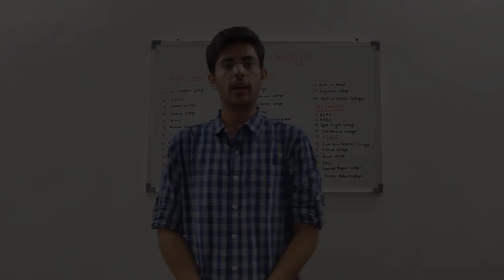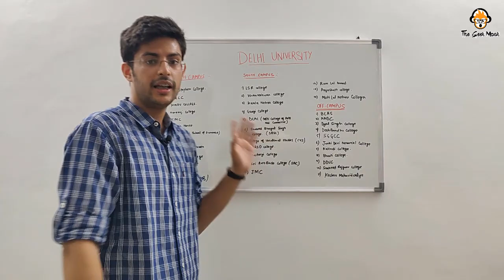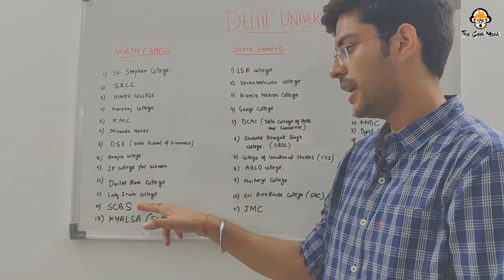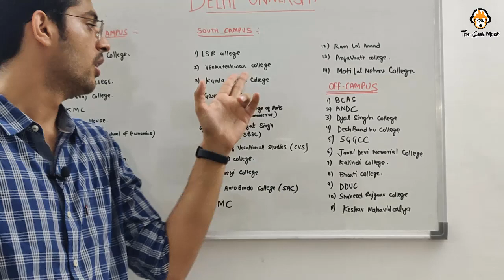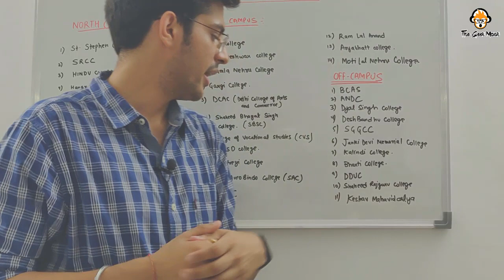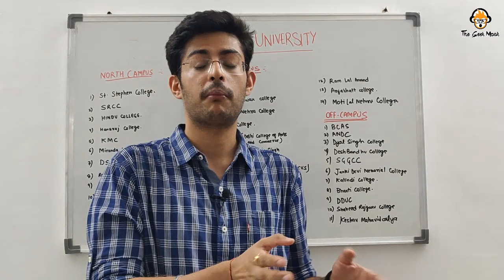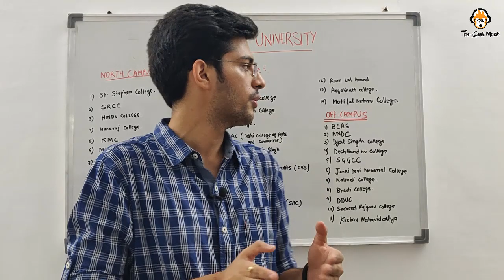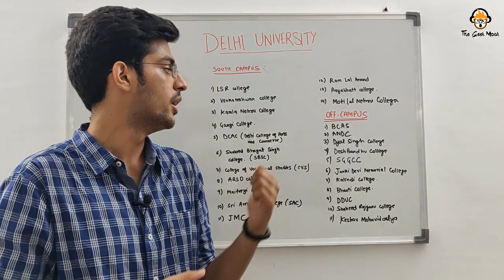Delhi University Complete Information | North Campus VS South Campus | About DU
Introductory Video on DU ,
Know more bout top colleges of DU ,
North Campus VS South Campus VS Off-Campus.